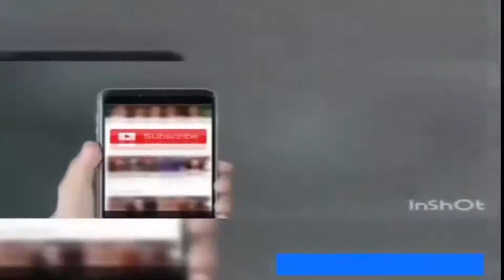agher main kya kya sambhalon